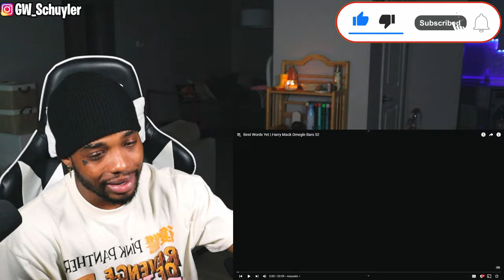First Time Watching | Harry Mack Omegle Bars 52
Best Words Yet | Harry Mack Omegle Bars 52